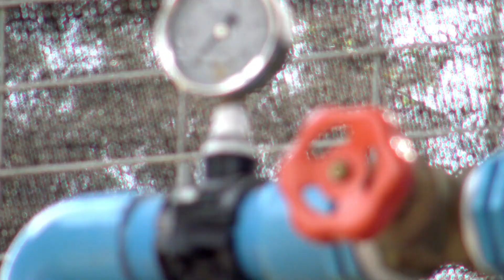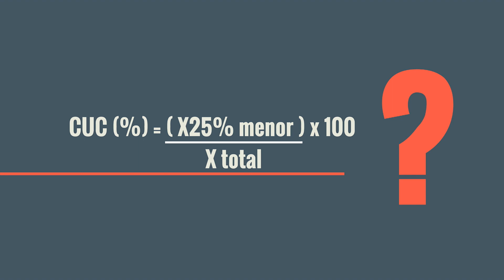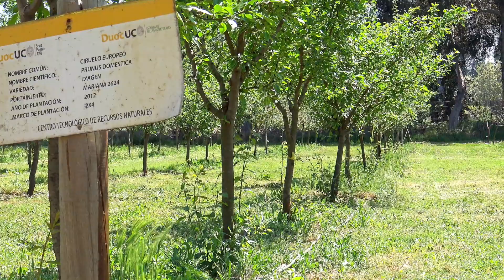Riego por goteo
Por Edith Jiménez